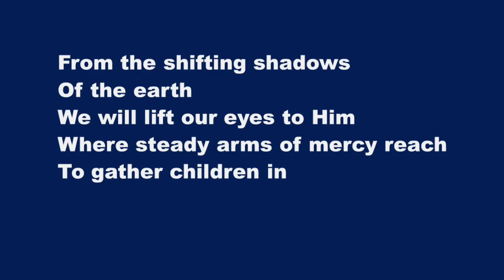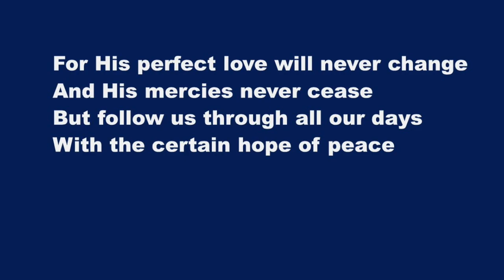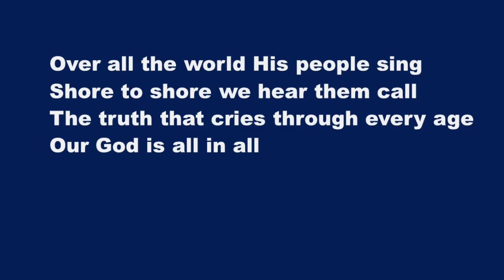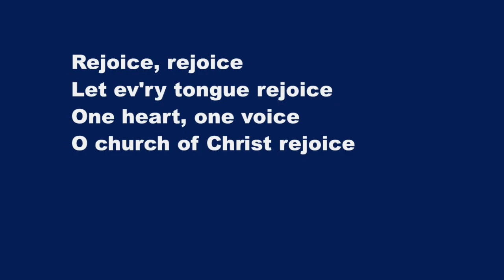Come People Of The Risen King - Karaoke Flute Instrumental Keith & Kristyn Getty, Stuart Townend V2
Who delight to bring Him praise
Come all and tune your hearts to sing
To the morning star of grace

From the shifting shadows
Of the earth
We will lift our eyes to Him
Where steady arms of mercy reach
To gather children in

Rejoice, rejoice
Let ev'ry tongue rejoice
One heart, one voice
O church of Christ rejoice

Come those whose joy is morning sun
And those weeping through the night
Come those who tell of battles won
And those struggling in the fight

For His perfect love will never change
And His mercies never cease
But follow us through all our days
With the certain hope of peace

Come young and old from every land
Men and women of the faith
Come those with full or empty hands
Find the riches of His grace

Over all the world His people sing
Shore to shore we hear them call
The truth that cries through every age
Our God is all in all

Viens peuple du ressuscité
Réjouis-toi dans la louange
De tous vos cœurs venez chanter
À l’étoile de sa grâce

Des confins de la terre et du ciel
Élevons nos yeux vers Lui
Dans ses bras d’amour éternel
Ses enfants sont recueillis

Réjouis-toi
Que tout le loue en toi
Un cœur, une voix
Église réjouis-toi

Venez vous qui êtes dans la joie
Et ceux qui pleurent dans la nuit
Vous qui gagnez tous les combats
Ou si votre lutte sévit

Car son grand amour ne change pas
Et sa grâce dure à toujours
Sa paix parfaite nous gardera
Elle nous suit de jour en jour

Réjouis-toi
Église réjouis-toi

Jeunes et vieux de toutes nations
Hommes et femmes venez encore
Que peu ou plus nous possédions
Sa grâce est notre trésor

Partout sur terre son peuple chante
Des confins écoute sa voix
Cette vérité de tous les âges
Notre Dieu est Roi des rois

Réjouis-toi
Église réjouis-toi

Réjouis-toi
Église réjouis-toi